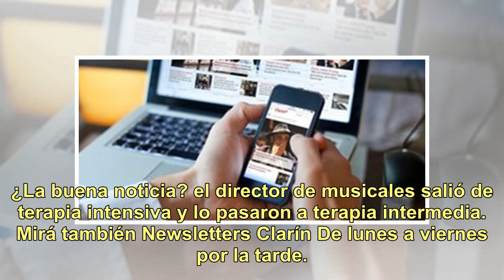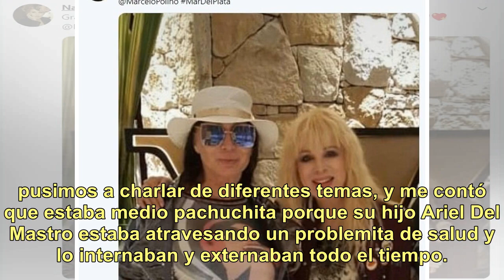Moria Casán bancó a Nacha Guevara en el difícil momento que atraviesa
Profesionales como pocas, Moria Casán y Nacha Guevara compartieron el fin de semana en Mar del Plata, donde la actriz y cantante protagoniza el espectáculo ¿Por qué son tan geniales? junto con Marcelo Polino en el teatro Tronador Concert. Según comentó la conductora de Incorrectas (América, lunes a ...